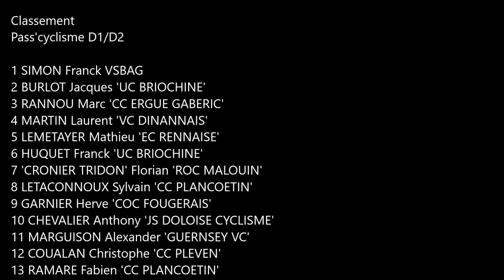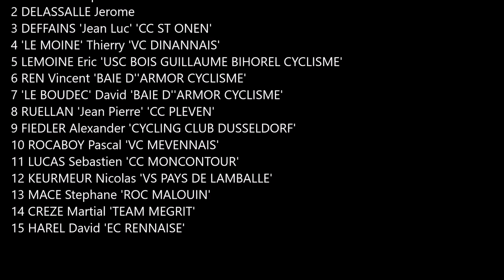Inside the Race : Pleslin-Trigavou (35) Pass'cyclisme D1/D2/D3/D4 - Dimanche 15 Septembre 2019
Classement
Pass'cyclisme D1/D2
1 SIMON Franck VSBAG
2 BURLOT Jacques 'UC BRIOCHINE'
3 RANNOU Marc 'CC ERGUE GABERIC'

Pass'cyclisme D3/D4

1 BAZILLER Raphael 'BAIE D''ARMOR CYCLISME'
2 DELASSALLE Jerome
3 DEFFAINS 'Jean Luc' 'CC ST ONEN'